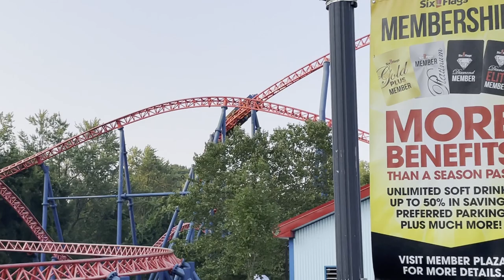Superman the Ride at Six Flags New Enngland Off-Ride Footage (No Copyright)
This footage is available to be used by content creators.  Just make a note that it's from CoastersRUs.